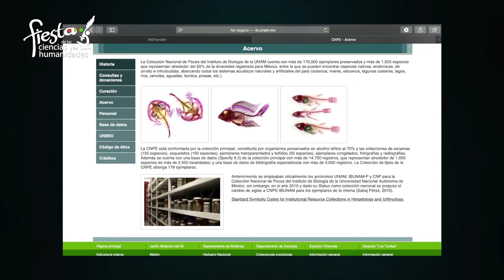Colección Nacional de Peces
¿Cuántos pescados conoces? Si solo sabes que hay tiburones, mantarrayas, el atún y las sardinas de las latas en conserva o si eres de los que comes mojarras, huachinangos y charales. En este video te vamos a mostrar que existen muchos peces en los mares, ríos, lagos y lagunas del país. La Colección Nacional de Peces (CNPE) te muestra la diversidad de peces mexicanos que contiene en su acervo, que además puede ser consultado en la página de internet, donde encontraras todo lo que querías preguntar sobre este recurso alimenticio y de gran importancia económica y culinarias y temías preguntar.

Créditos
M. en C. Héctor Salvador Espinosa Pérez